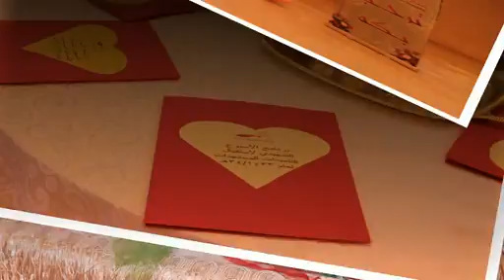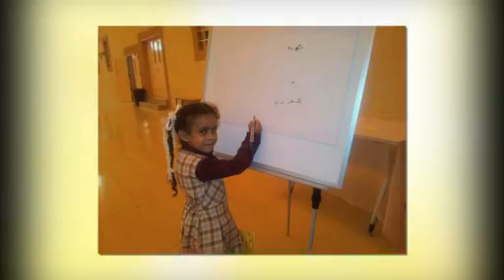أنشطة الفصل الدراسي الأول - ابتدائية الجامعة بنات (1)